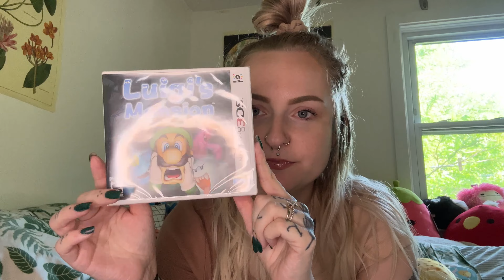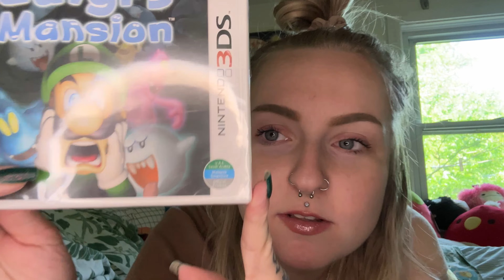3ds collection (updated)!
In this video I show my updated Nintendo 3ds collection, which consists of games I bought since my last 3ds collection video. There are physical and digital games mentioned as well as pricing.